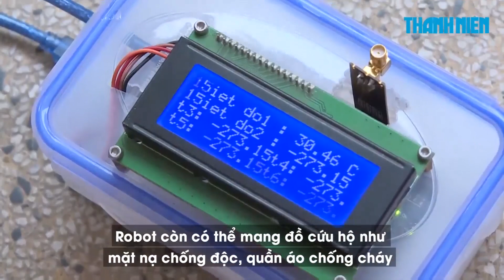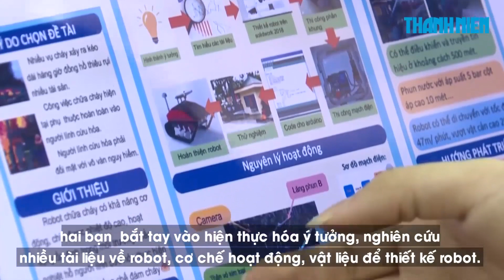Học sinh Quảng Ngãi chế tạo robot chữa cháy có một không hai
Sau một thời gian nghiên cứu và phát triển, em Phạm Hồng Thái và Võ Đặng Văn Thành, học sinh lớp 12 Trường THPT Trần Quốc Tuấn, tỉnh Quảng Ngãi đã thành công với dự án “Robot cứu hỏa”.

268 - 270 Nguyễn Đình Chiểu, Phường 6, Q.3, TP HCM